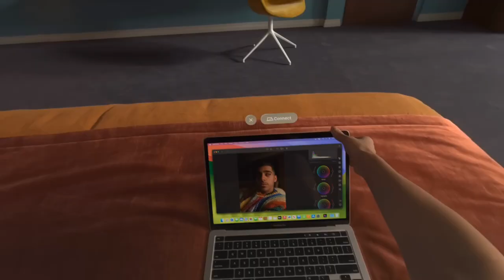The Threats & Opportunities of AI, VR, and Robotics | with Marc Beckman & Robert Scoble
Some Future Day podcast - Episode 2: The Threats & Opportunites of AI, VR, and Robotics | with Robert Scoble

Robert Scoble has been a pillar in Silicon Valley for over 30 years. He is a tech strategist and author and is known for his work with Microsoft and his blog Scobleizer. In this episode, we address the dangers and opportunities of AI and robotics, the future impact of spatial computing, the US vs China AI war, and why the American government is inept in regulating these emerging technologies.

Key topics:
- The dangers and opportunities of AI
- Why AI and robots will take our jobs and what we need to do about it
- The Humanoid Robot Revolution (it's coming faster than you think)
- How AI and VR will change western education
- The US vs. China AI War
- Why the US Government is inept in regards to regulating AI and new technology

⏱ TIMESTAMPS ⏱
[00:00:00] Intro
[00:01:48] Why do people resist new technology?
[00:05:07] Regions Where Innovation is Happening
[00:07:15] AI and Large Language Models
[00:12:08] AI War: China vs US
00:17:16] The Existential Threat of AI
[00:20:28] Humans Working with AI
[00:25:20] Spatial Computing
[00:32:40] Emerging Technology's Impact on Western Education
[00:42:19] Environmental Impact of AI
[00:43:10] Humanoid Robot Revolution
[00:52:25] Government isn't capable of regulating new technology
[01:00:33] Steve Jobs vs Elon Musk
[01:02:45] Can AI Impact Social Justice?
[01:09:11] On Some Future Day...

Robert's Books:
The Infinite Retina
The Fourth Transformation
Naked Conversations
Age of Context

Marc is a Senior Fellow of Emerging Technologies at NYU, the CEO of DMA United, and is on the New York State Bar Association's Taskforce for Cryptocurrency and Digital Assets.